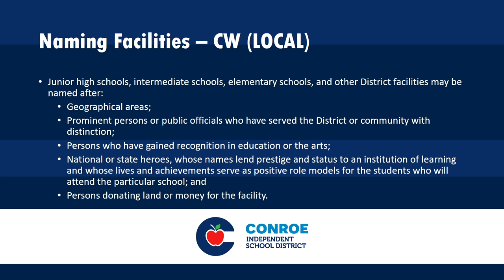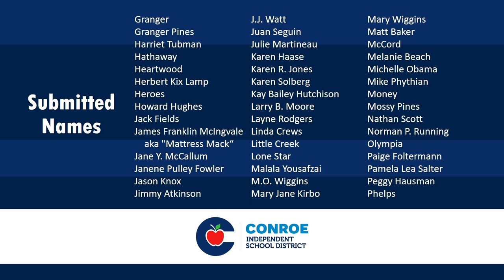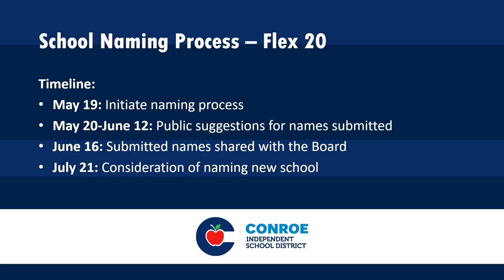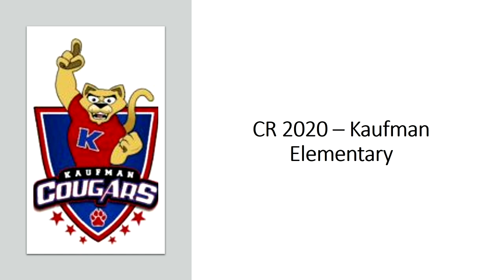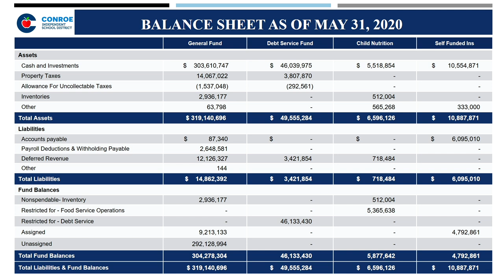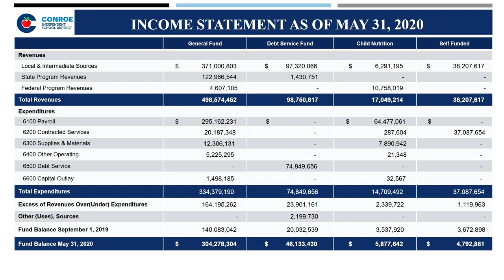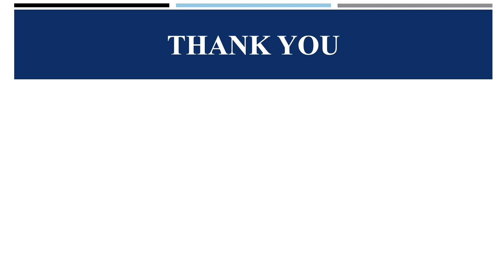Conroe ISD Board of Trustees Meeting June 16, 2020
A regular meeting of the Board of Trustees of the Conroe Independent School District held on Tuesday, June 16, 2020, beginning at 6:00 PM in the CISD Administration Building 3205 W. Davis, Conroe, TX 77304.